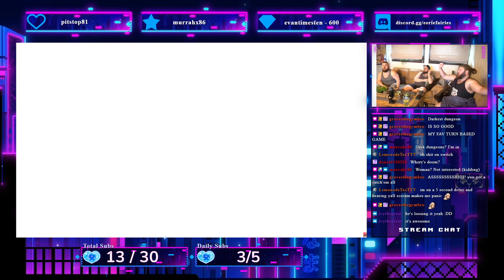Super Mario Party Jamboree Announcement? Nintendo Direct June 2024 Reactions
The ultimate friendship test! Super Mario Party Jamboree Announcement? Nintendo Direct June 2024 Reactions